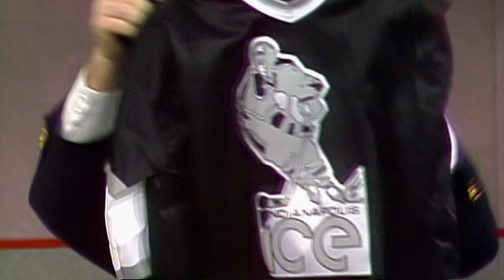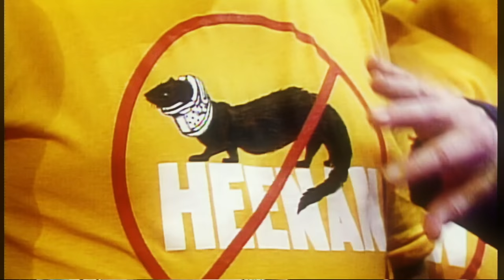Raw pays tribute to Bobby "The Brain" Heenan: Raw, Sept. 18, 2017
Look back on the incomparable career of one of the greatest personalities in sports-entertainment history, WWE Hall of Famer Bobby "The Brain" Heenan.